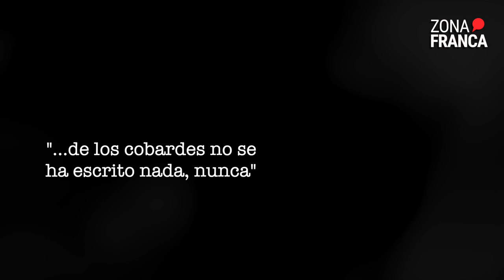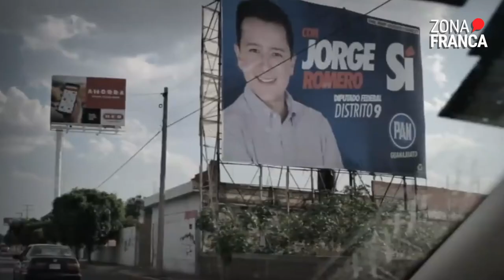A Jorge no se le trata como a una persona cualquiera: María